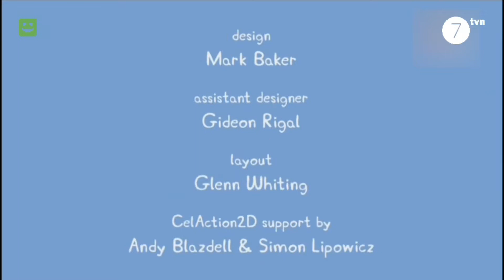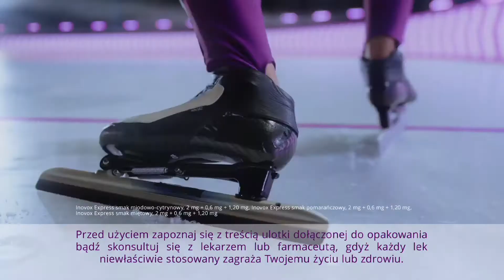[FAKE] TVN7 - Blok Reklamowy (20.09.2014) (PROSZĘ NIE HEJTOWAĆ TO BARDZO ZŁE)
To Jest FAKE
100%FAKE 0%LEGIT 0%SCAM
Format 16:9
Nagranie Pochodzi w Sobotę , 20 Września o Godz. 08:57